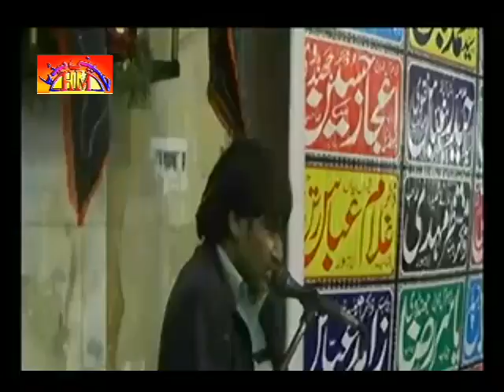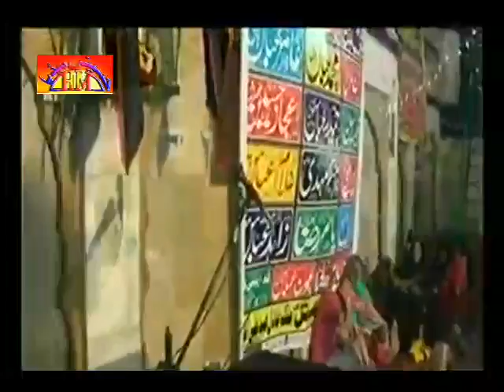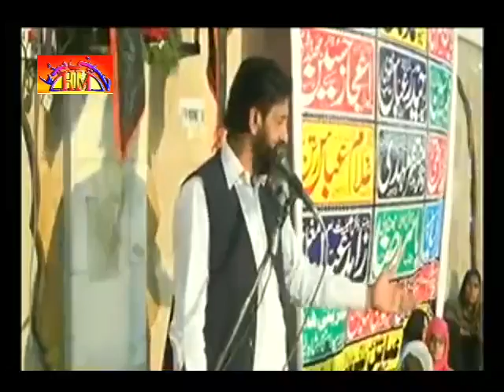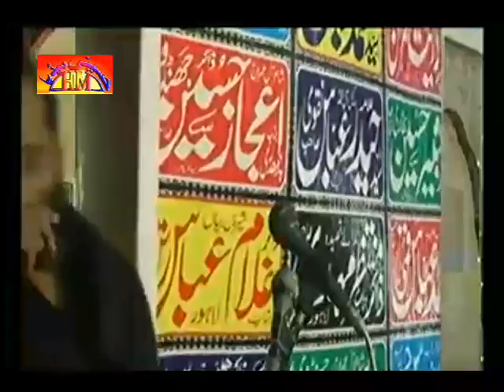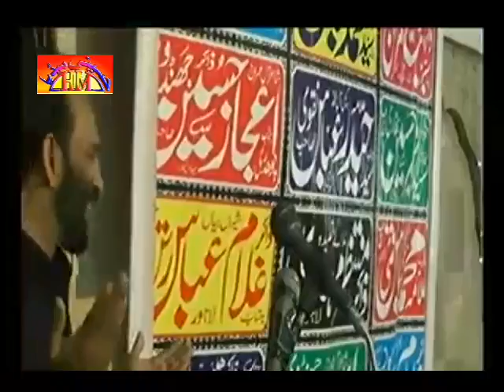Complete Program Majlis E Aza | 23 March 2016 | Bibi Pak Damna